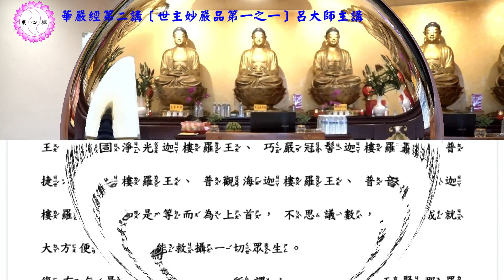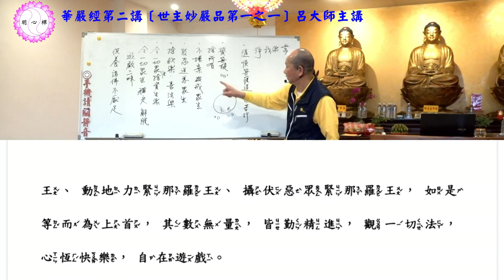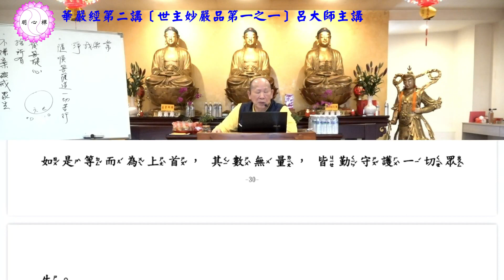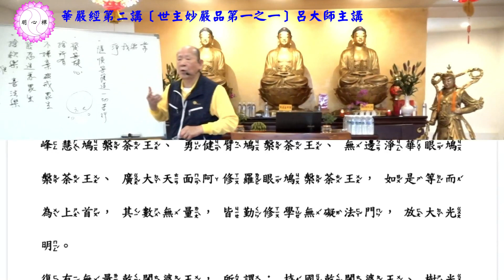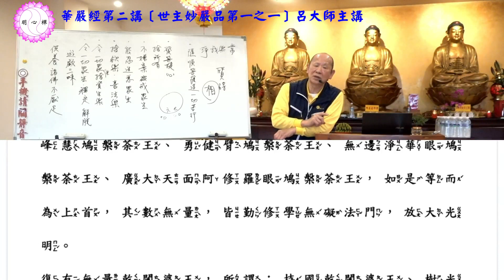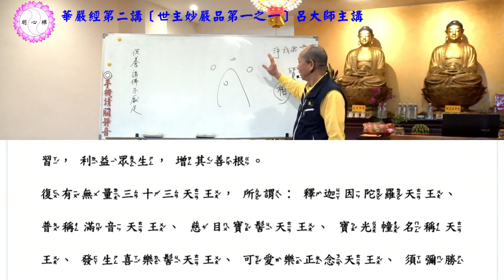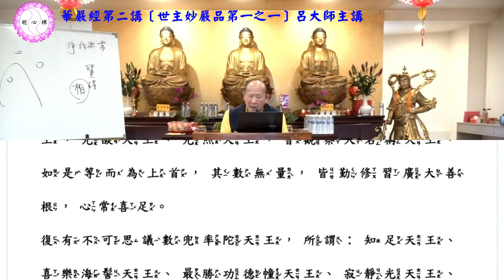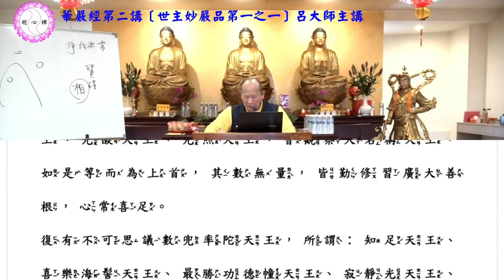呂大師開示《華嚴經第二講 》世主妙嚴品第一之一Part4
講本：華嚴經（圓道禪院出版）
頁數：P.22-P.36